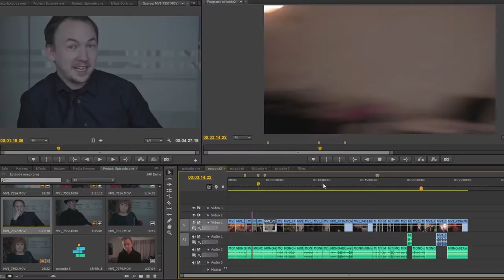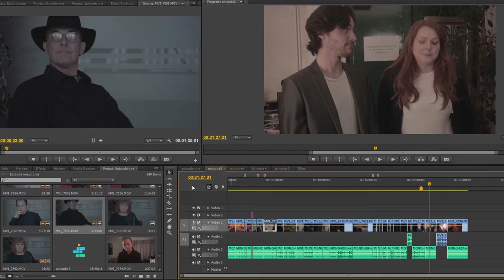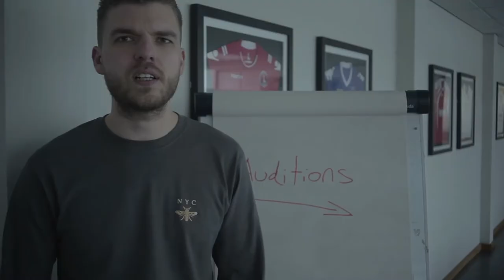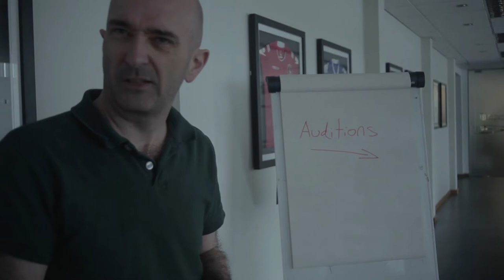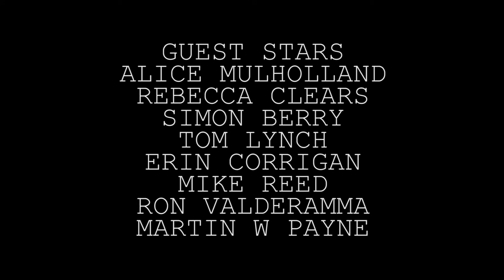The Making Of S3E4- The Auditions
Now with there script in place the gang begin to audition for there new film, joined by Jane.

Starring- Sam Mason Bell, Rishi Ghosh, Ryan Carter, Ross Alan Doney, Ashleigh Motley, Chris Mills, Suki Jones and Kevin Cordell
Directed by- Jackson Batchelor
ORIGINAL MUSIC- The Machete- Koro